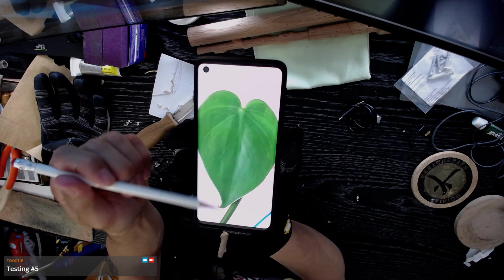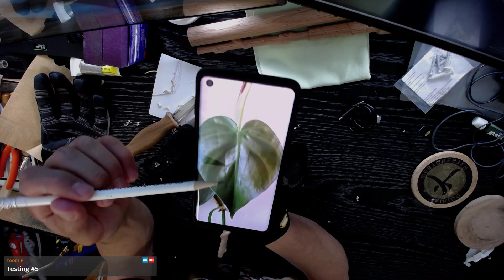Whittling a wand - Part 17: Just leaf it alone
In this part, I attempt my first leaf detail work -- Watch live